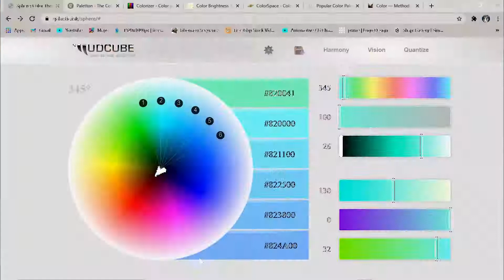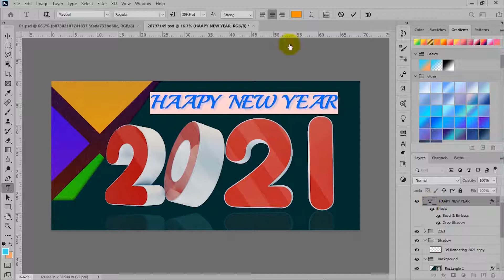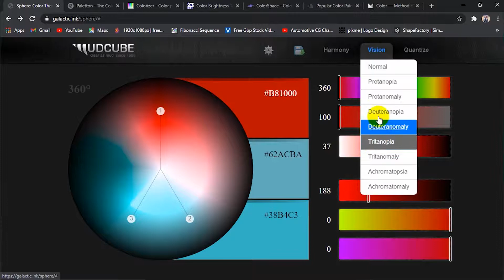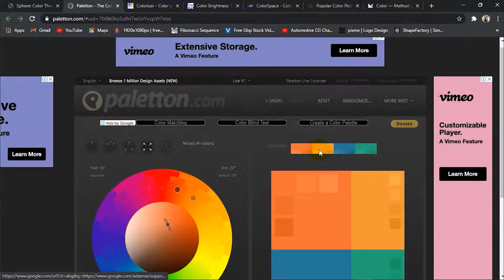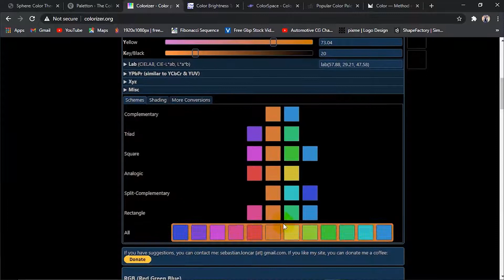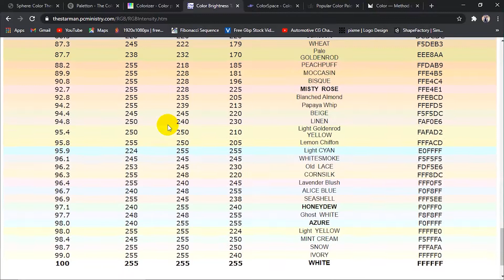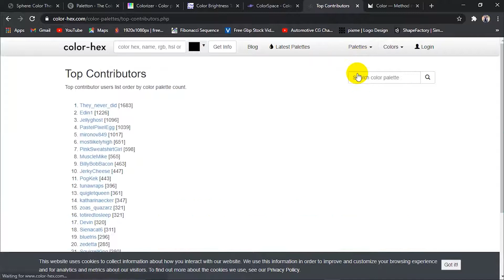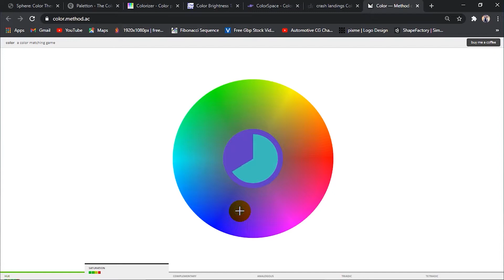How to make best color scheme | Free Color Matching Websites for Graphic Design in Sinhala tutorial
Photoshop Tutorials : Websites for Best Color Use in Sinhala

Take a look at Behance for impress creativity with "Marcel Hampel's"
"Solitaire Showtime Illustrations Part 3"